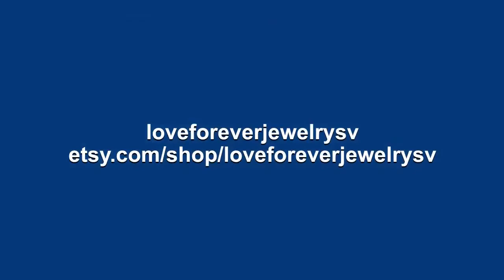14k White Gold Diamond Wedding Set 8mm/1.85 Carats Round Cut Aquamarine Engagement Ring Half Eter...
WELCOME TO LOVE FOREVER JEWELRY All custom orders are 100% made in the USA from design to the finish. We love to custom design and create jewelry to commemorate all of life's important events. We specialize in Custom Jewelry! We can custom design anything you dream of. Love166060B We promise that you engagement ring will stand out everywhere you go, a piece of art that sparkles from across the room even by candlelight. We can make a Matching Perfect fit Wedding Band for this setting as well. Moissanite Center Stone Engagement Ring Wedding Band Center Stone Aquamarine Information: Center Stone: Natural Aquamarine Color: Icy blue Shape: Round Cut Measurement: Approximately 8mm Weight: Approximately 1.85 Carats Quality: AAA Fine Quality Details of Ring: Metal: 14K Metal Weight: 3.1 grams Metal: White Gold Accents Stone: Diamonds 0.44 carats Diamond: 24 Pieces Round Cut Natural Conflict Free Diamonds Diamond Quality: F-G in color VS-SI in clarity Band Width: approximately 1.95mm Band bottom: approximately 1.85mm Details of Wedding Band: Diamond Weight: 0.36 carats Natural Conflict Free Diamonds Diamond Quality: F-G in color VS-SI in clarity Diamond: 18 Pieces Round Cut Material: 14k White gold Metal weight: 1.6 Grams Band Width: 1.85mm Band bottom: 1.85mm If Item Needs to be Rushed, please purchase desired item with this Sizes available: 3-9 sizes Including 1/4, 1/2 and 3/4 sizes (Larger and smaller sizes available. Priced upon request) This Ring is also available in 18k Yellow, White or Rose Gold. Please ask for price. ♥♥♥♥♥♥ CUSTOM ORDER ♥♥♥♥♥♥ I welcome all kinds of Custom orders. Please conversation us for any information you need. We can work with you on special custom projects you have in mind. If you would like to change the designs we have according to your expectations, that is also possible. Or, if you have your own designs that you would like us to make, I will be happy to quote you a price and duration until completion of that project. ♥♥♥♥♥♥ LAYAWAY OR PAYMENT PLANS ♥♥♥♥♥♥ I am very flexible with payment plans. It can be a weekly or monthly payment plan. The minimum per payment will be $50. I'll begin to make the ring after I receive the first payment, ring will be shipped after you pay in full. 1. How much would you like to pay for each payment (weekly or monthly). 2. Which date would you like to start the first payment. 3. Send me the link of the ring you would like to purchase and let me know the ring size. And I will set up the plan for you. Once the final payment is made, your ring will be shipped out. It will be shipped with tracking, insurance and signature confirmation. Domestic packages are sent via UPS and typically arrive in 2 business days. International packages are sent via FedEx/UPS and typically arrive in 5 business days. ♥♥♥♥♥♥ FREE ONE YEAR MANUFACTURING WARRANTY ♥♥♥♥♥♥ Every piece you buy or custom order Love Forever Jewelry Group offers a free one year warranty protecting against any defect resulting from its manufacture, wear, tear or damage. We will provide free services such as cleaning and inspection, re-sizing, polishing, rhodium and minor repairs. We do all repairs for you jewelry in house in a timely manner. Enjoy Your Shopping!